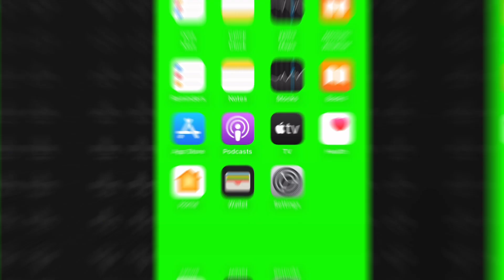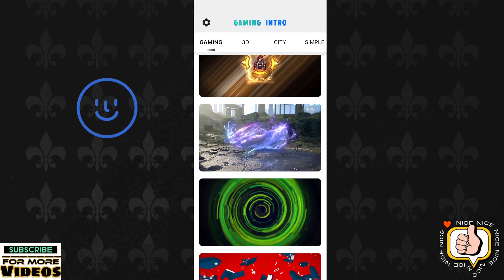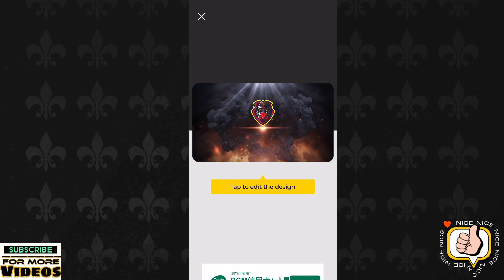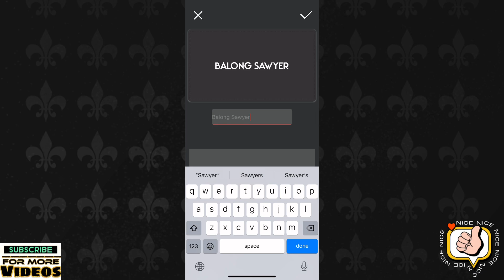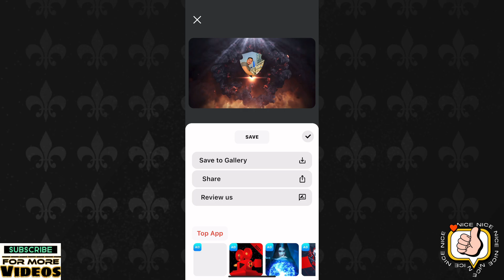How To Make YouTube Intro | Best Apps For Intro iOS & Android | Paano Gumawa Ng Youtube Intro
Note: Some images,videos,graphics,music are shown in this video maybe copyrighted to respected owners not mine..